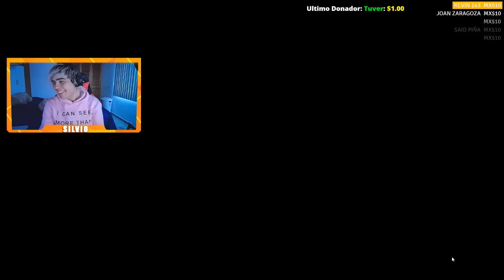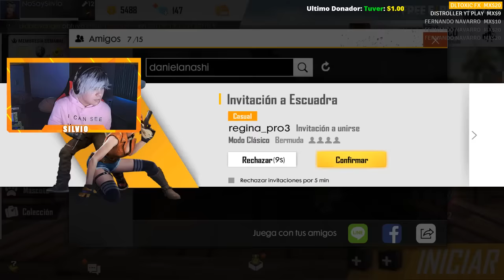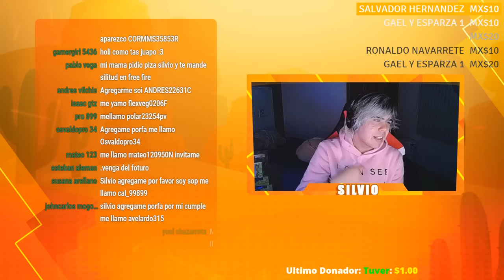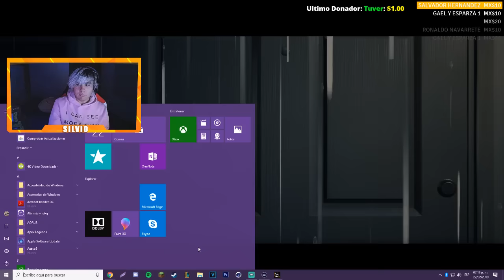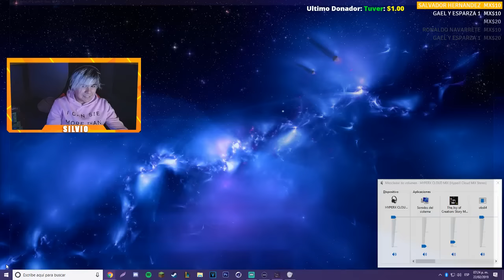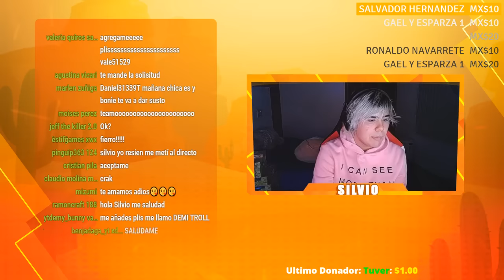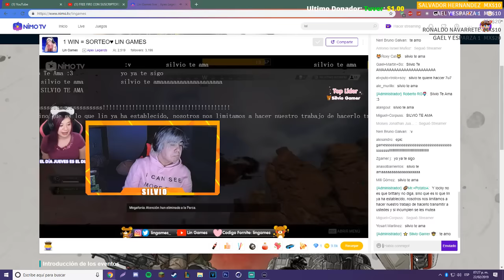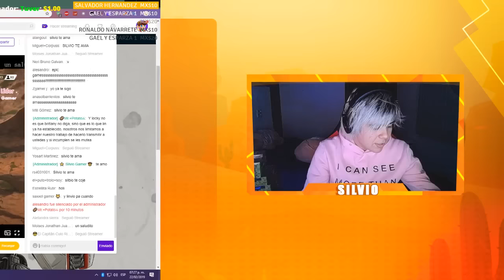FREE FIRE | SILVIO CON SUSCRIPTORES 🔴🔫 Con mi cara :v ?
⭐ RETO DE 4000 likes :v ! PARA MAS DIRECTOS!
⭐Donaciones (Saldrás en el directo)

Te invito a hacer un vídeo llamado "El Texturepack de silvio" :D
👉 Servers donde juego muy seguido :3

🎮 mc.hypixel.net | Premium - 1.8.x / 1.12.x

Si quieres un saludo da RT en twitter a la publicacion del video :3

🔻Programas que utilizo:

● Grabación: Mirillis Action
● Edición: Sony Vegas 16
● Compresion: HandBrake
● Miniaturas: Adobe Photoshop CC 2017

🔻Mi Set-up:

● Enfriamiento Liquido: CORSAIR H150i PRO RGB, 360mm
● Tarjeta Grafica Gigabyte GTX 1080 8GB NVIDIA G-Force
● Microfono Blue Yeti 2070 USB Negro